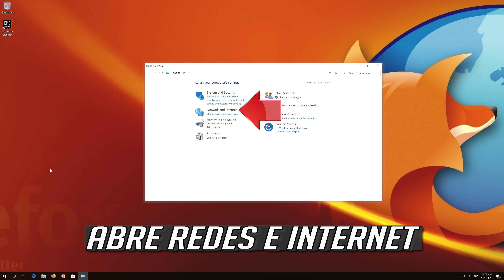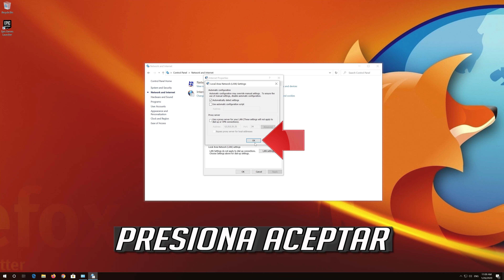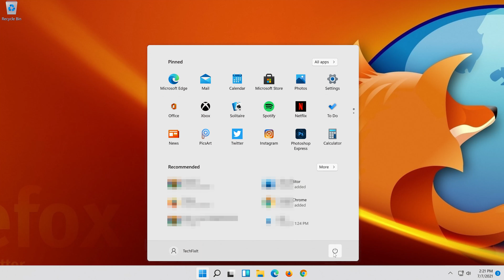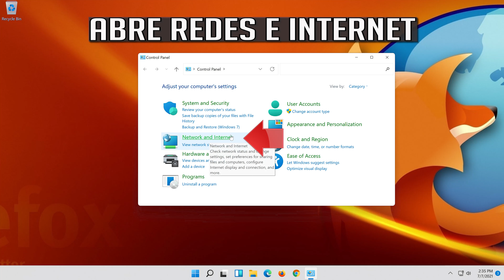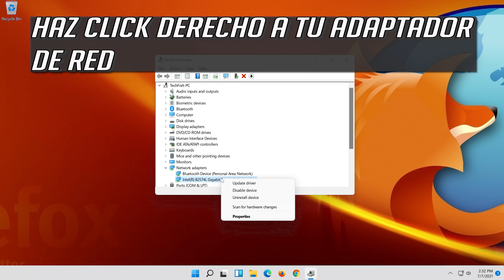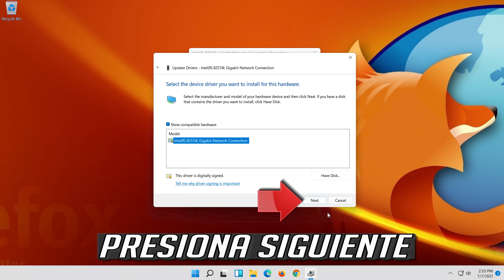Firefox No Carga Ninguna Pagina ⚠️ SOLUCION ✔️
TechFixIt te enseña cómo SOLUCIONAR Firefox No Carga Ninguna Pagina

 Firefox no me deja entrar a páginas. Te enseñaremos cómo solucionar el problema de Firefox cuando no abre páginas web. Cómo abrir de nuevo páginas con Firefox siguiendo los tips del vídeo. Conseguirás reparar Firefox para abrir de nuevo páginas web.

Si no puedes abrir páginas web en Firefox, aprenderras qué hacer paso a paso en detalle para poder solucionar el problema de Firefox no abre páginas web.

Soluciona Resolver
Firefox no me deja entrar a paginas
Firefox no responde
Firefox no carga páginas
Firefox bloquea páginas
Firefox no abre ninguna pagina solución